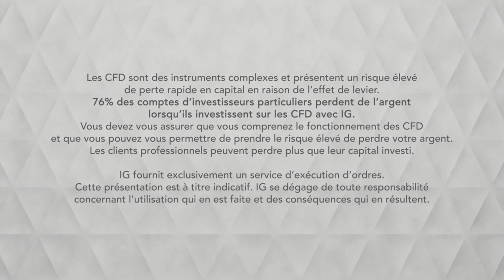Bourse - CAC40 50% de la baisse de mai effacée et ensuite ? - IG 20.05.2019